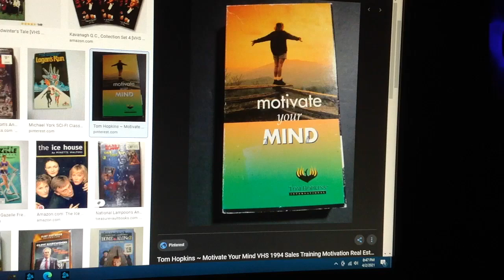Do You Have This VHS? #1205